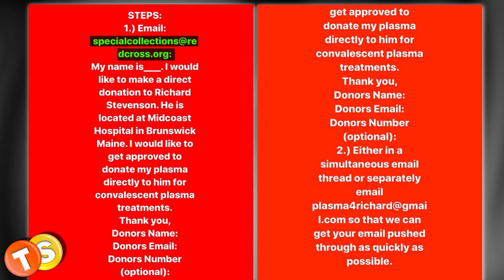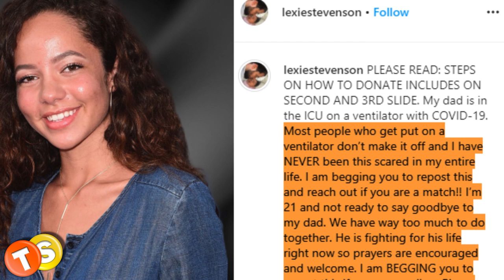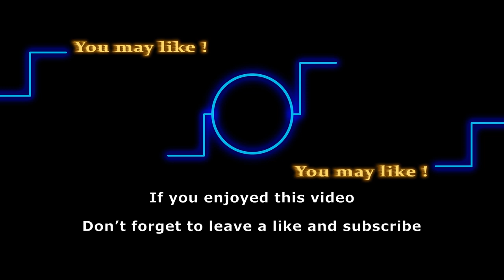Y&R alum Lexie Stevenson (Mattie Ashby) pleads for help for father (recovering from COVID-19)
It’s not hidden from anyone how COVID-19’s vigorous spreading has affected the lives globally. Thousands of lives have demolished while thousands are in a life and death situation.

Here are some of the shows that we love to follow:
General Hospital
Days of Our Lives
Gold Rush
Street Outlaws
Deadliest Catch